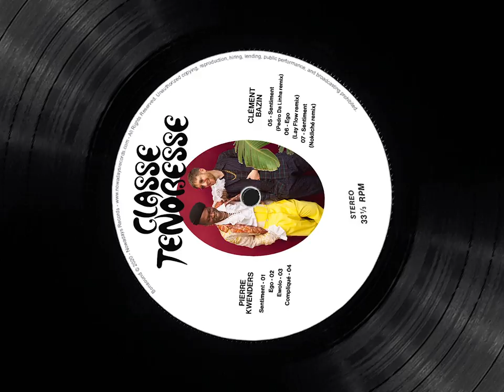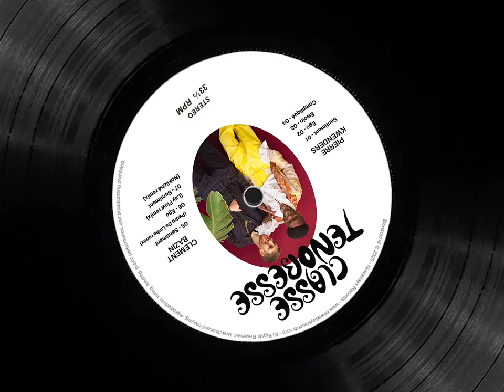Clément Bazin, Pierre Kwenders - Sentiment (NoKliché remix)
Pierre Kwenders & Clément Bazin - Sentiment (NoKliché remix) from Classe Tendresse EP

Steel-Drum / prod : Clément Bazin
Voices : Pierre Kwenders
Remix : NoKliché

LYRICS
Allô Dakar
Ici Brazza
Qu'est-ce qu'on s'amuse à Kinshasa
Porto-Novo envoie photo
Tokutana na Malabo
Yamousoukouro oza sala trop
Tindaka pe mwa sango awa
Bisous la famille
Bisous libreville
Promis maman j’tappelle à abidjan
Rue princesse, Abidjan
Arafat Abidjan
Sessegnon Abidjan
Biso tout

Sentiment moko
Sentiment moko
Sentiment moko

Mbote Ouaga
Comment ça va
Ici Lagos le monde est beau
Asmara Monrovia
To seka to bina
Kobanga te yaoundé
Tozo lia to zo mela
Niamey kolemba te
plaisir voilà voilà
Promis j'reviens
vite à Douala
Samuel Eto na Douala
Franko collé la petite Douala
Manu Dibango

Cover Artwork : Alexis Coutu-Marion